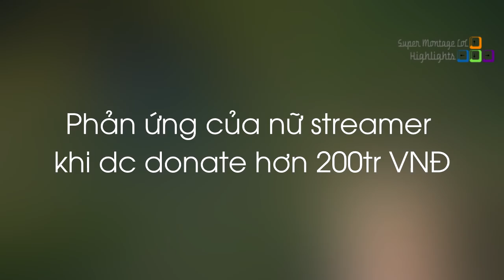Phản ứng cực sốc của nữ streamer khi được tặng hơn 200 triệu, Khi NB3 đòi 1 vs 9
Phản ứng cực sốc của nữ streamer khi được tặng hơn 200 triệu, Khi NB3 đòi 1 vs 9 - Khi Cao Thủ Stream có gì Hot #459
✦ Link Nhạc:
♫ Danell Arma - Oligarch.mp3
✦ Outtro:
♫ Danell Arma - Oligarch.mp3
✦ Xin cảm ơn Twitch.tv Streams:
❤ 서새봄냥: /saddummy
❤ Nightblue3: /nightblue3
❤ Voyboy: /voyboy
❤ TFblade: /tfblade
❤ Tyler1: /loltyler1
❤ Scarra: /scarra
❤ Doublelift: /doublelift
❤ Gripex: /gripex90
❤ Midbeast: /midbeast
❤ FrostPrime: /frostprime_
❤ LLStylish: /llstylez
❤ Imaqtpie: /imaqtpie
❤ Froggen: /froggen